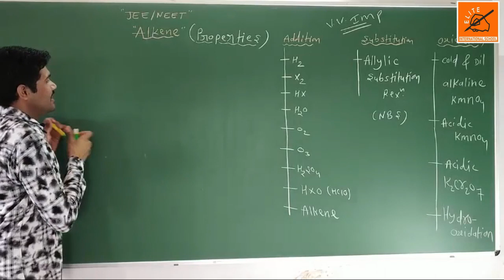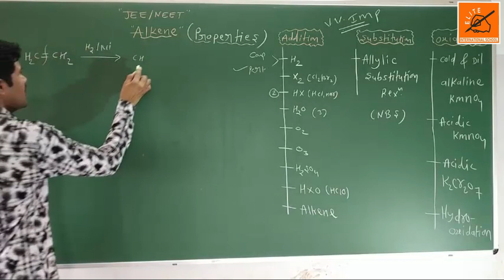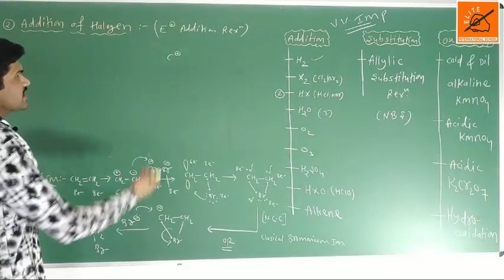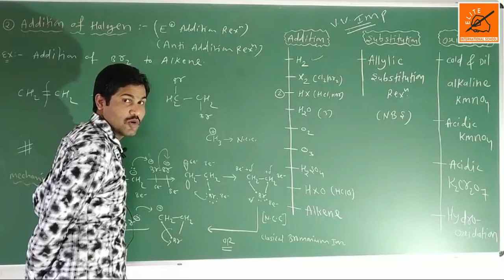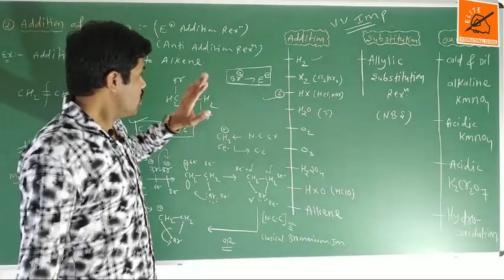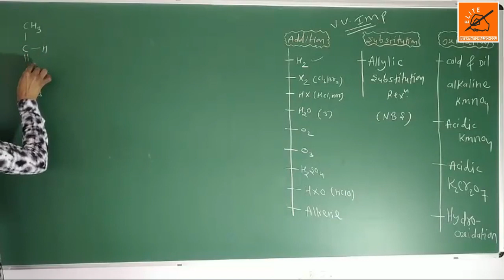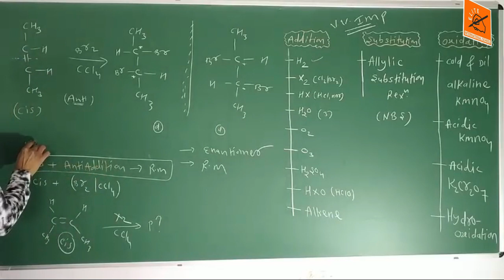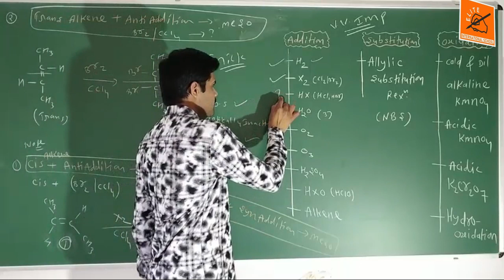STANDARD:12TH SCIENCE || CHEMISTRY || JEE/NEET || LECTURE NO.04